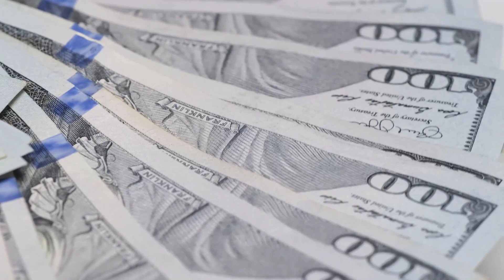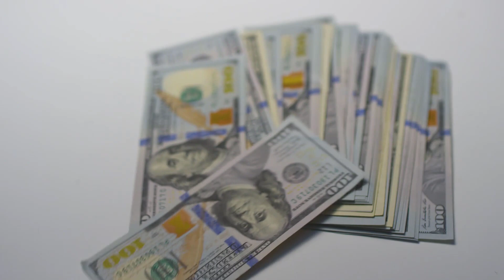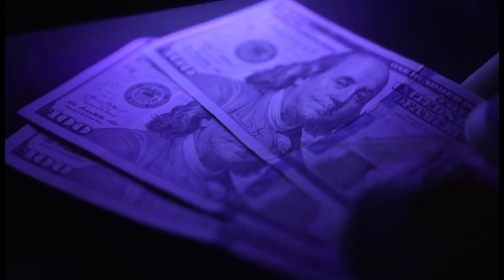How can Fitch’s downgrade of the US credit rating affect the economy and your day to day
Curious about the recent Fitch credit rating downgrade of the US? This video is your comprehensive guide to understanding its potential impact on both the economy and your everyday life.

We dive deep into the repercussions of this downgrade, exploring how it might influence interest rates, borrowing costs, and overall market confidence. From mortgages to student loans, we break down how your financial decisions could be influenced by these changes.

Join us as we unravel the complexities of credit ratings and their real-world consequences. Whether you're an investor, a homeowner, or someone who's simply interested in the economy, this video provides valuable insights into navigating the evolving financial landscape.